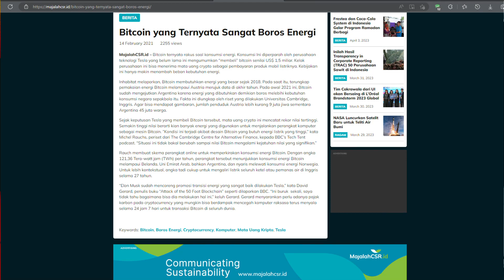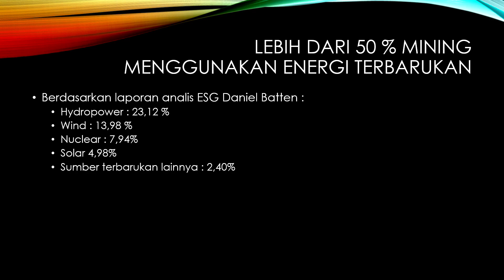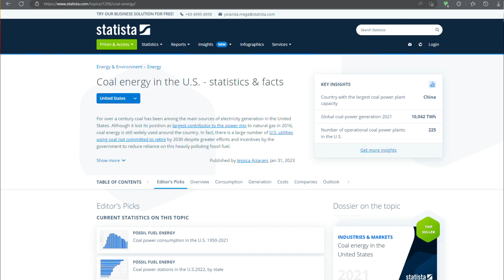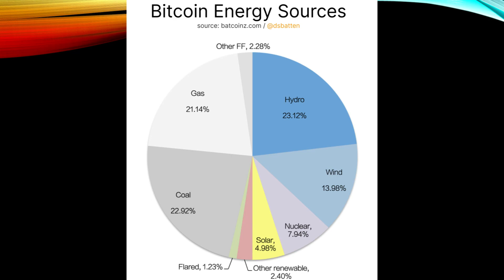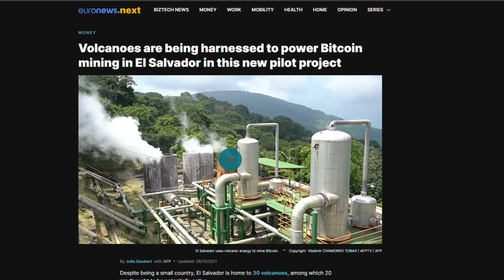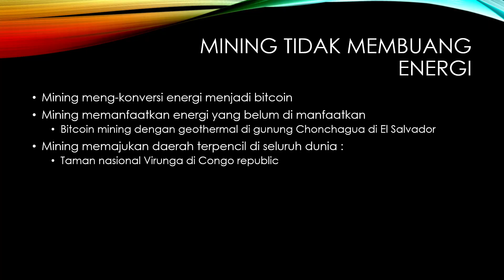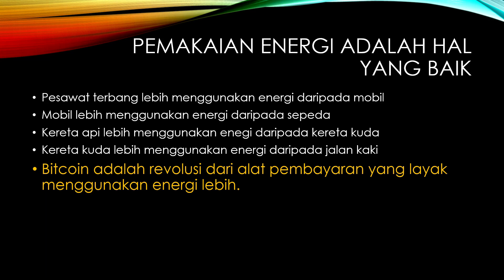3 ALASAN BITCOIN TIDAK MERUSAK LINGKUNGAN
3 ALASAN BITCOIN TIDAK MERUSAK LINGKUNGAN

3 ALASAN BITCOIN TIDAK MERUSAK LINGKUNGAN